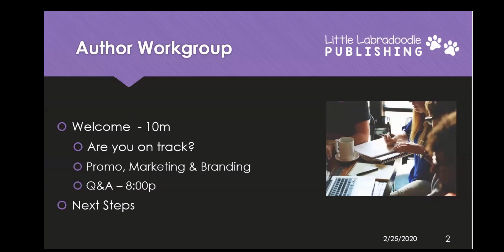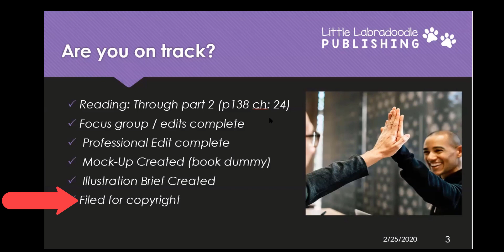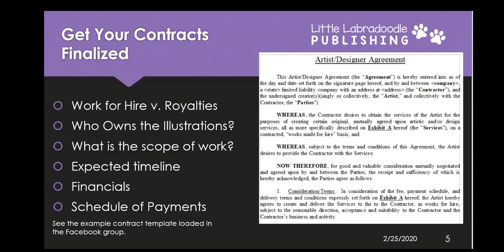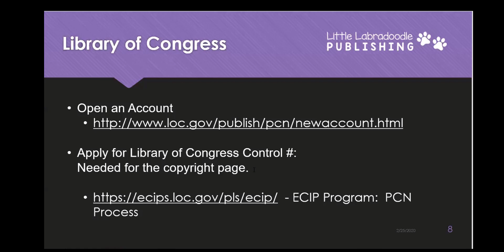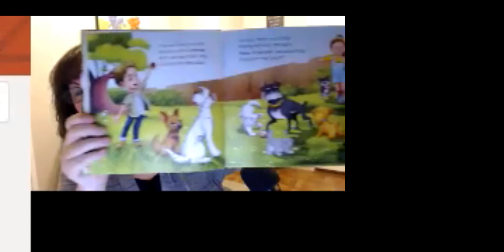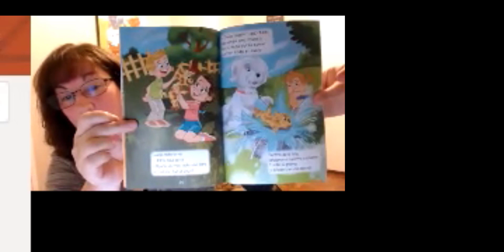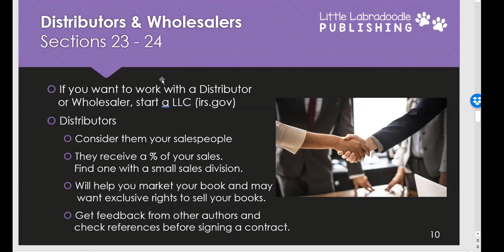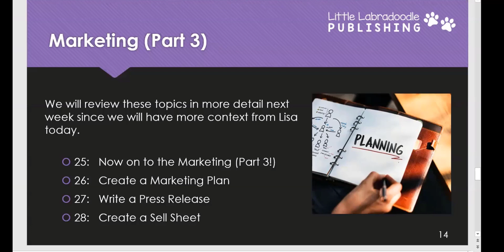Week 6 of 12 - Self Publishing Made Simple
This was packed with topics from part two of the book, Creating a Successful Children's Picture Book by Bobbie Hinman.